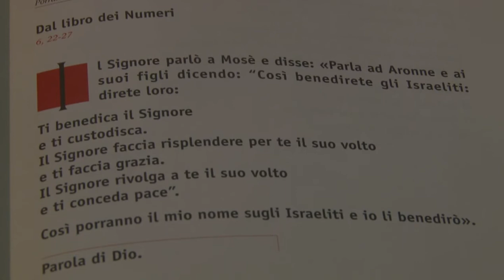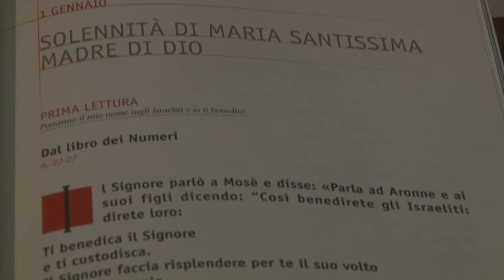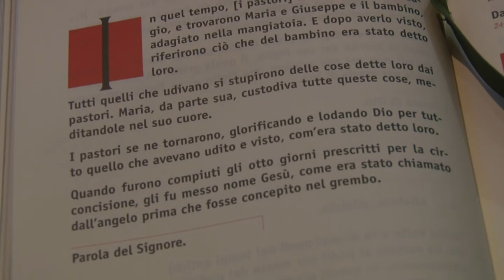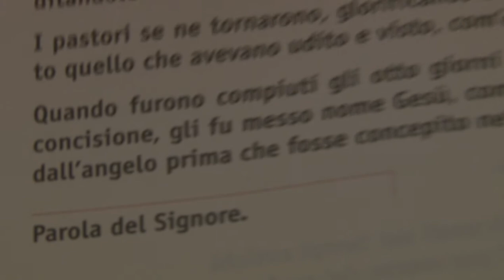Vangelo di domenica 1 gennaio 2012 - Maria SS. Madre di Dio